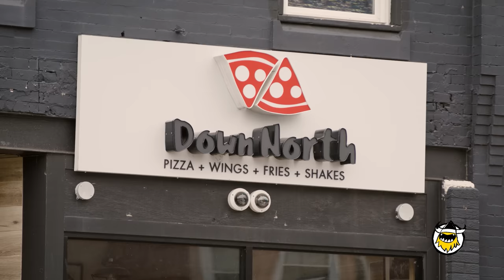Sean Evans Taste Tests Spicy Pizza | Pizza Wars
Pizza Wars is back with a bang! On the Season 4 premiere, Nicole Russell must create a pizza spicy enough to make Hot Ones host Sean Evans break a sweat. Will Nicole’s Nashville hot chicken-inspired slice bring home the golden pizza trophy, or will she lose out to Down North Pizza's Mike Carter and his Thai curry-smothered Detroit pie? Only Sean can decide!

First We Feast videos offer an iconoclastic view into the culinary world, taking you behind-the-scenes with some of the country’s best chefs and finding the unexpected places where food and pop culture intersect.